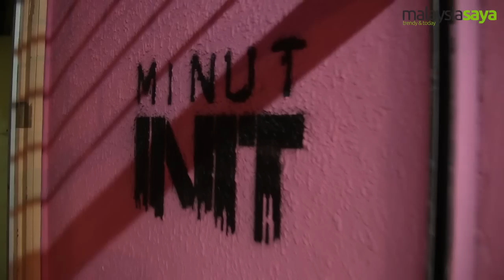Night Call : From the gallery to the street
James Ly of Minut Init takes us from the gallery to the streets for his artwork "Malaysia Together".